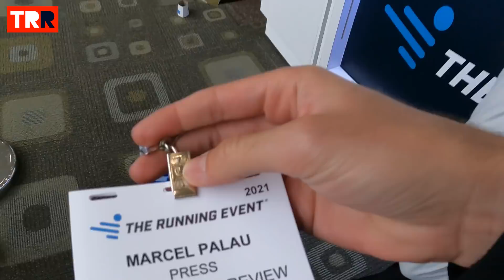Novedades Trail Running 2022 (1/3) | The Running Event - Día 1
Así empezó nuestro primer día en The Running Event, en Austin, donde pudimos ver las grandes novedades que tendremos para el 2022 en el mundo del Trail Running.

00:00 – Empieza de Running Event 2021
03:02 – Salomon
05:40 – Nathan
05:54 – Brooks
06:55 – Hydrapak
07:08 – Scott
08:50 – New Balance
09:32 – UltrAspire
09:45 – Altra

TRAILRUNNINGReview